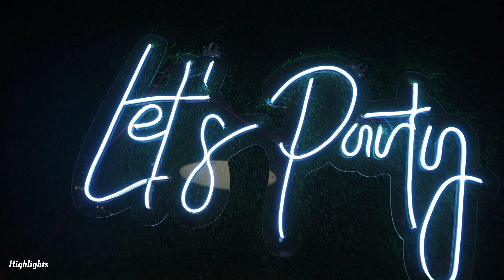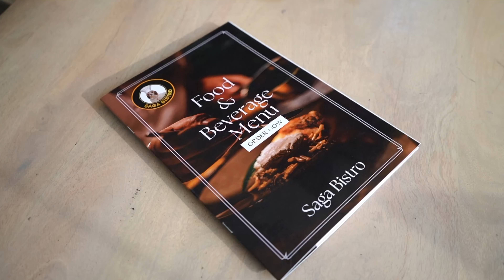Pet friendly Cafe in Hyderabad | Saga Bistro | Unique flavour in their dishes | Chinese Food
Saga bistro serves cafe, coffee, street food, Chinese, fast food, shakes, Tea, and Beverages.

850/- for two

Location: Saga Bistro
Madhapur, image garden lane, below Muthoot finance,saga Bistro Hyderabad 500081

Timings: 10.30am - 10pm

Items I tried

BBQ chicken wings 💰289/-
Korean crispy Chicken 💰249/-
Crispy Chicken spring roll 💰249/-
Saga special rice bowl 💰359/-
Grilled chicken skewers 💰399/-
Malanga veggies 💰299/-
Oreo milkshake 💰199/-
Cappuccino 💰129/-